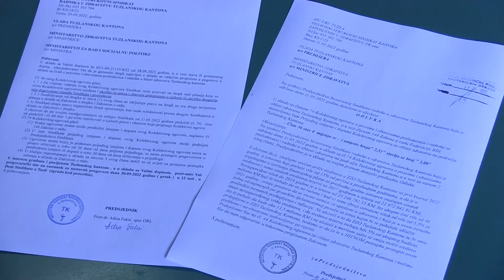Postignut dogovor o povećanju satnice zdravstvenih radnika: Prekinut generalni štrajk - 05.10.2022.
Predstavnici zdravstvenih radnika u Tuzlanskom kantonu i Pregovarački tim Vlade TK postigli su dogovor o povećanju satnice zdravstvenih radnika. To će značiti da će u prosjeku plata zdravstvenih radnika u naredna tri mjeseca biti povećana za 200 KM.